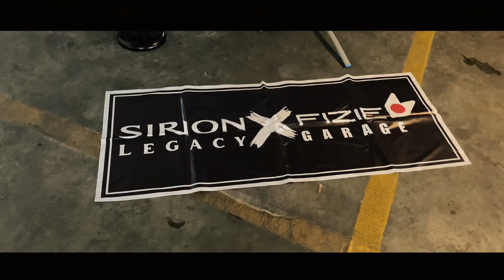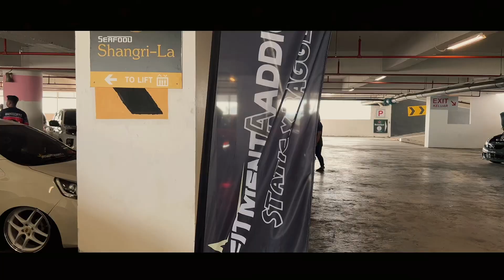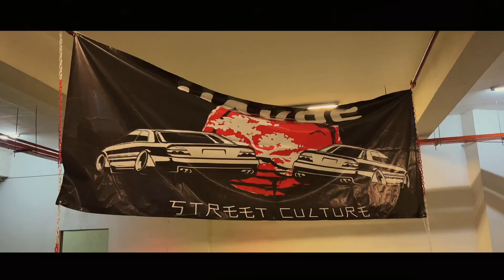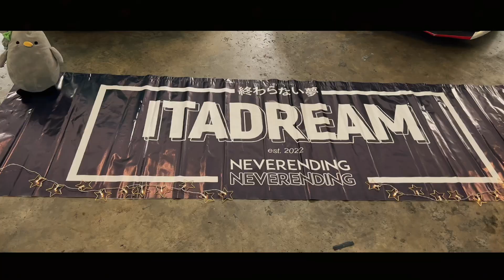Kuching Autocult Gathering 2023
Autocult Club Gathering di CityOne Megamall Kuching pada 3/12/2023

✧ Camera Video Shot ✧

Alexi Action- Life Style